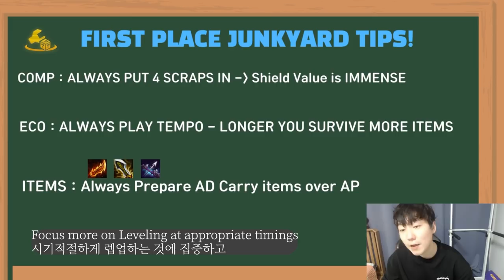How to get First with Junkyard Augment 4 Scrap Deck TFT Meta Comp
Hey guys this is a case example of how to get first place with a Top Tier Augment Junkyard! This is a 4 Scrap Meta Deck thats popularily used a TFT meta comp Hope you guys enjoy :D

T1 Bebe872
Bebe's Socials:

Rank 1 Player for

Dota Autchess
Dota Underlords
Hearthstone Battlegrounds
Teamfight Tactics (After set 3)

편집자 : 수미
Editor : Sumi

Riot Auto battler / Auto chess game
Teamfight Tactic SET 6.5

베베 롤토체스
베베 롤체